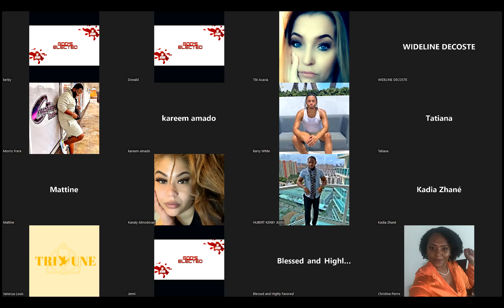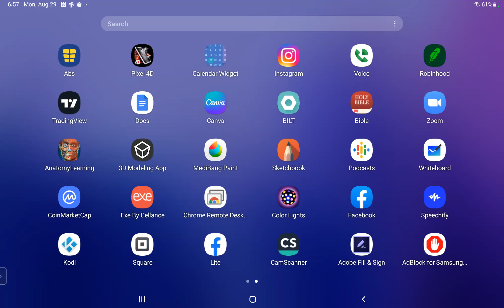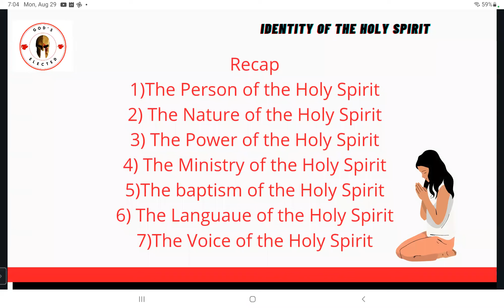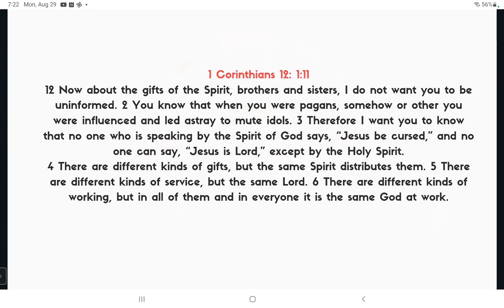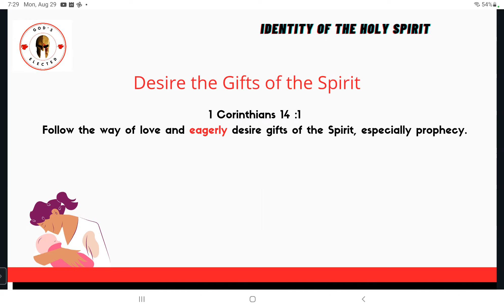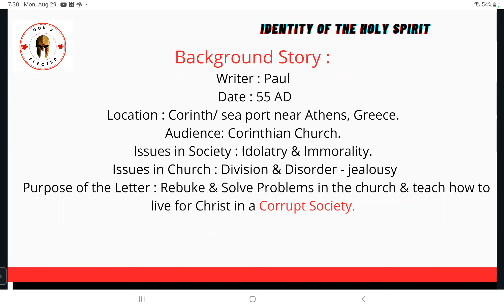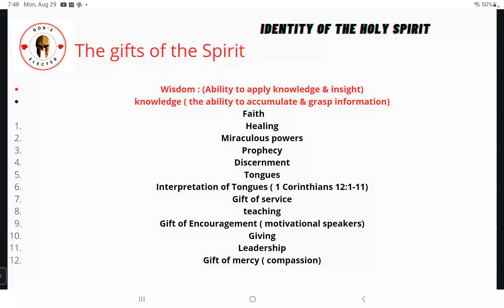The absolute truth about the Gifts Of the Holy Spirit.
What are the gifts of the Holy Spirit, and what are their functions? Which ones do you have or desire?